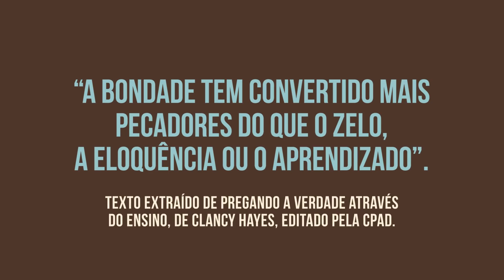Lição 8 - Lições Bíblicas Adultos - 4º Trim./2020 - CPAD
Lição 8 - A Teologia de Zofar: O Justo não Passa por Tribulação? - ministrada pelo Pr. José Gonçalves.

Neste trimestre estudaremos o tema: A Fragilidade Humana e a Soberania Divina - Lições do Sofrimento e da Restauração de Jó.

Comentarista: José Gonçalves. É pastor em Água Branca, Piauí, graduado em Teologia pelo Seminário Batista de Teresina e em Filosofia pela Universidade Federal do Piauí. Ensinou grego, hebraico e teologia sistemática na Faculdade Evangélica do Piauí. É comentarista de Lições Bíblicas da Escola Dominical da CPAD e autor de vários livros publicados pela CPAD.

Sumário:
Lição 1 - O Livro de Jó
Lição 2 - Quem Era Jó
Lição 3 - Jó e a Realidade de Satanás
Lição 4 - O Drama de Jó
Lição 5 - O Lamento de Jó
Lição 6 - A Teologia de Elifaz: Só os Pecadores Sofrem?
Lição 7 - A Teologia de Bildade: Se Há Sofrimento, Há Pecado Oculto?
Lição 8 - A Teologia de Zofar: O Justo não Passa por Tribulação?
Lição 9 - Jó e a Inescrutável Sabedoria de Deus
Lição 10 - A Última Defesa de Jó
Lição 11 - A Teologia de Eliú: O Sofrimento É uma Correção Divina?
Lição 12 - Quando Deus se Revela ao Homem
Lição 13 - Quando Deus Restaura o Justo